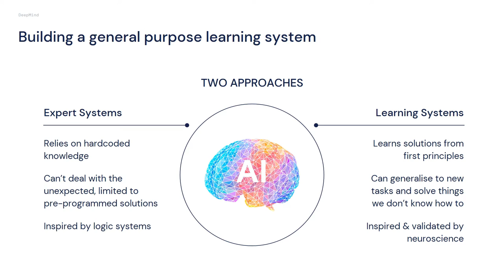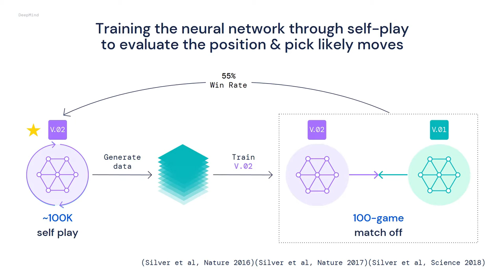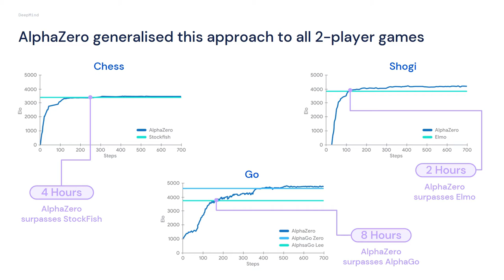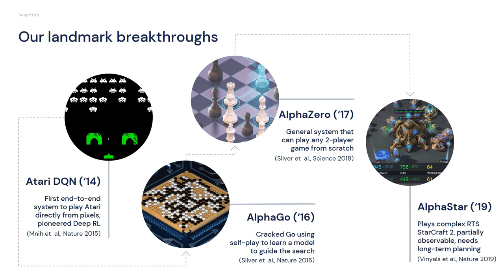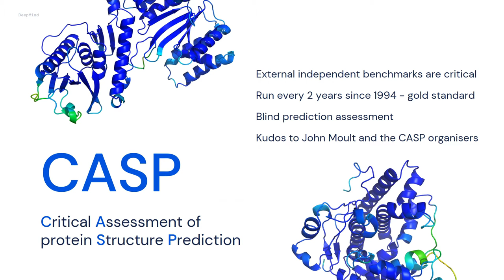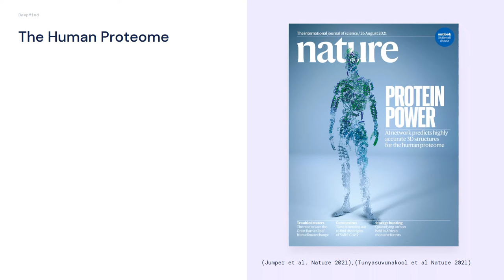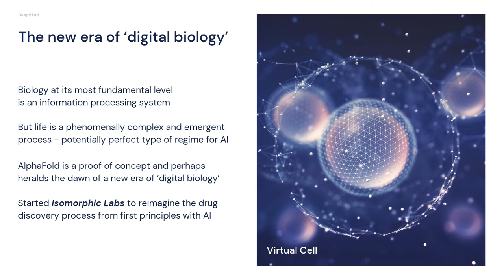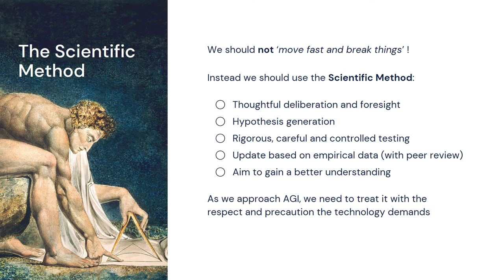Dr Demis Hassabis: Using AI to Accelerate Scientific Discovery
Demis Hassabis, Co-founder and CEO of DeepMind, delivers a major public lecture at the Sheldonian Theatre in Oxford on Tuesday 17 May 2022.

The past decade has seen incredible advances in the field of Artificial Intelligence (AI).

DeepMind has been in the vanguard of many of these big breakthroughs, pioneering the development of self-learning systems like AlphaGo, the first program to beat the world champion at the complex game of Go. Games have proven to be a great training ground for developing and testing AI algorithms, but the aim at DeepMind has always been to build general learning systems ultimately capable of solving important problems in the real world. I believe we are on the cusp of an exciting new era in science with AI poised to be a powerful tool for accelerating scientific discovery itself. We recently demonstrated this potential with our AlphaFold system, a solution to the 50-year grand challenge of protein structure prediction, culminating in the release of the most accurate and complete picture of the human proteome.

About Demis Hassabis:

Demis Hassabis is the Founder and CEO of DeepMind, the world’s leading AI research company, and now an independent subsidiary of Alphabet. Founded in 2010, DeepMind has been at the forefront of the field ever since, producing landmark research breakthroughs. A chess and programming child prodigy, Demis coded the classic AI simulation game Theme Park aged 17. After graduating from Cambridge University in computer science with a double first, he founded pioneering videogames company Elixir Studios, and completed a PhD in cognitive neuroscience at UCL investigating memory and imagination processes. His work has been cited over 70,000 times and has featured in Science’s top 10 Breakthroughs of the Year on four separate occasions. He is a Fellow of the Royal Society, and the Royal Academy of Engineering. In 2017 he featured in the Time 100 list of most influential people, and in 2018 he was awarded a CBE.

About The Obert C. Tanner Lectures on Artificial Intelligence and Human Values:

The Tanner Lectures were established by the American scholar, industrialist, and philanthropist, Obert Clark Tanner. In creating the lectureships, Professor Tanner said: 'I hope these lectures will contribute to the intellectual and moral life of mankind. I see them simply as a search for a better understanding of human behaviour and human values. This understanding may be pursued for its own intrinsic worth, but it may also eventually have practical consequences for the quality of personal and social life.'